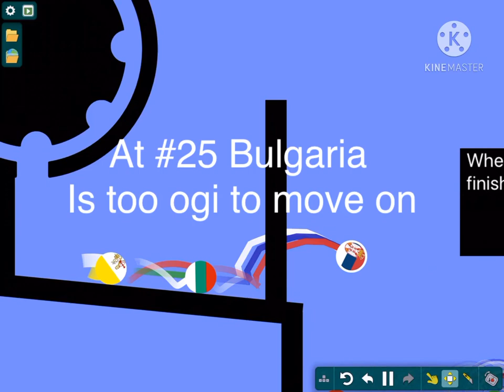Europe marble race part 8